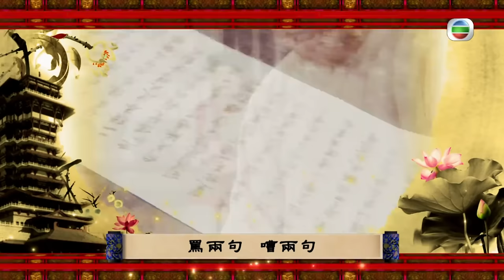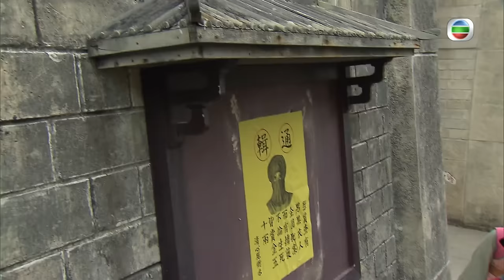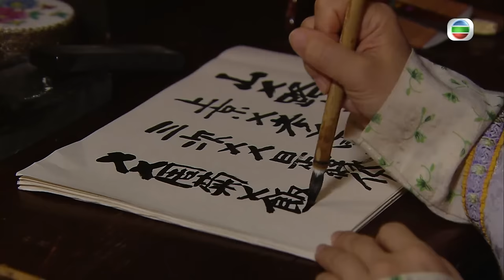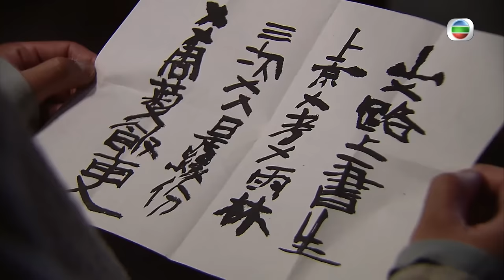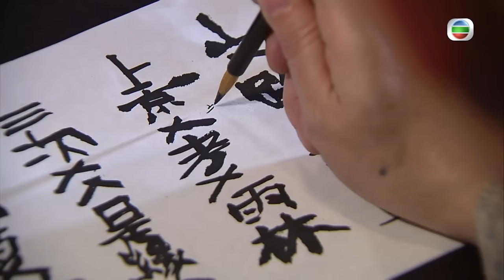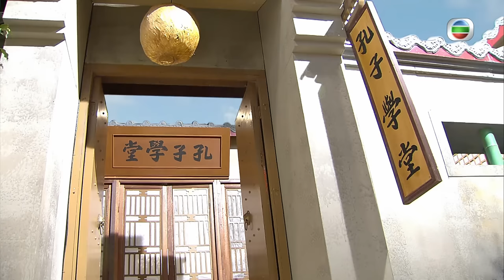[Eng Sub] TVB ថ្វីមាត់អណ្ដាតប្រាក់ 06/25｜រឿងភាគហុងកុង និយាយខ្មែរ｜2013｜Return of the Silver Tongue